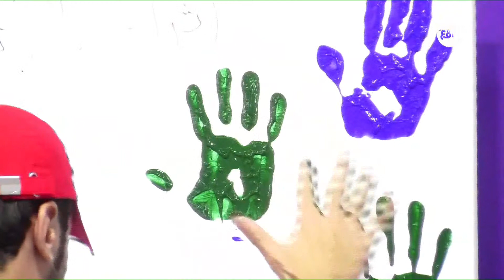أثر ابراهيم النجاشي